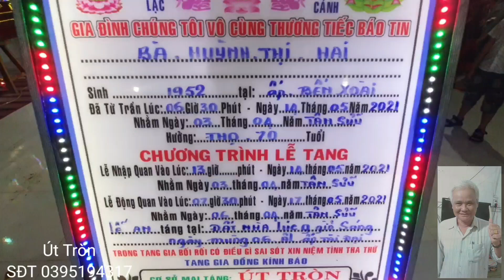lễ cúng tiễn biệt bà Huỳnh Thị Hai 70 tuổi ấp bến xoài xã nhuận phú Tân